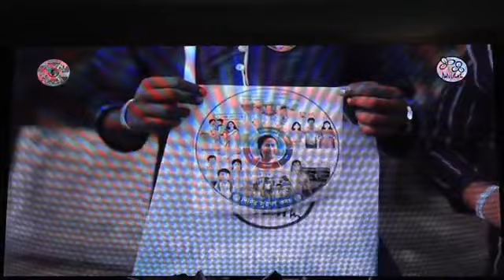দিদির সুরক্ষা কবচ কর্মসূচির গান প্রকাশ | Campaign song launch of Didir Suraksha Kawach